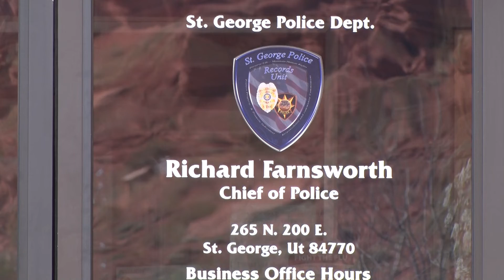St. George City names Interim Chief of Police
Whitehead named as St. George Interim Police Chief after Farnsworth retired
ST. GEORGE, Utah - (4/9/2020) - The St. George City Council appointed Kyle Whitehead as Interim Chief of Police. Whitehead takes over for Chief of Police Richard Farnsworth who retired on February 28 after serving the St. George Police Department for 27 years.
Whitehead previously served as Deputy Chief of Police for 17 months. His plans are to apply as permanent Chief.